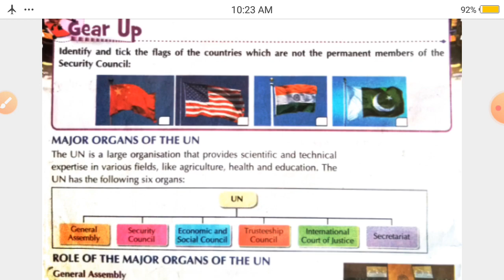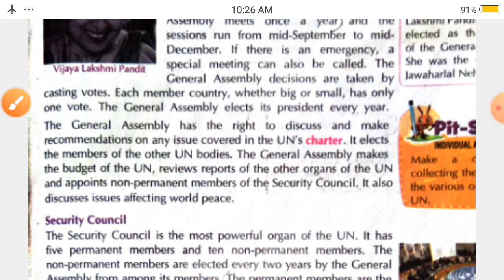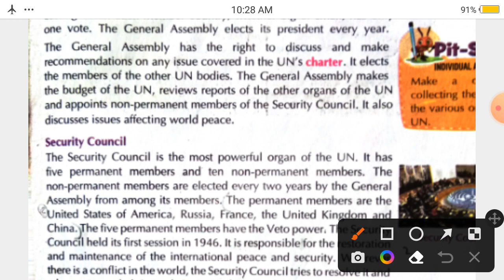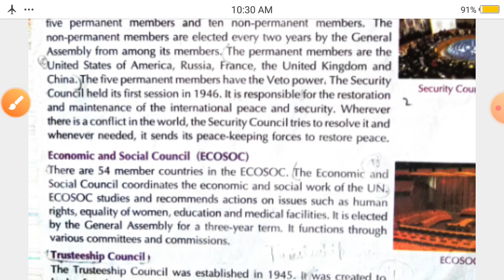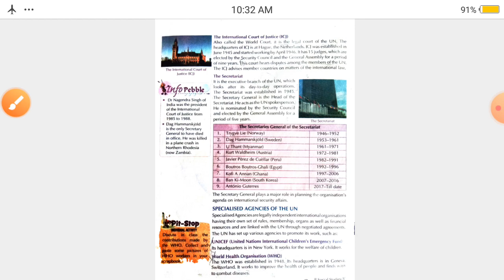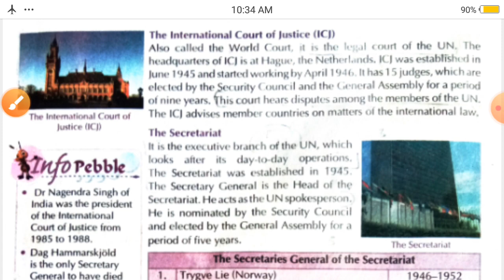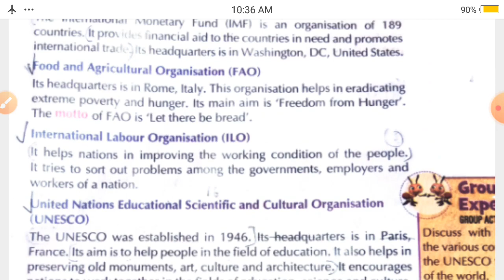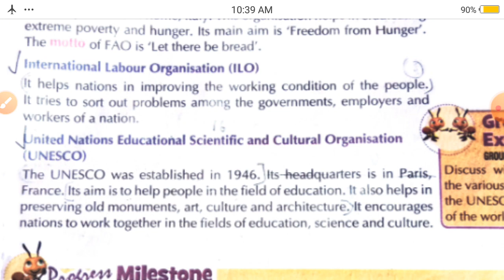Chapter 19 Work Of UN Class 5 Sst Full Explanation In Hindi Being Confident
hello guys, please like the video and subscribe the channel and if you want any another topic video so tell me in comment box I will make video on that definitely...